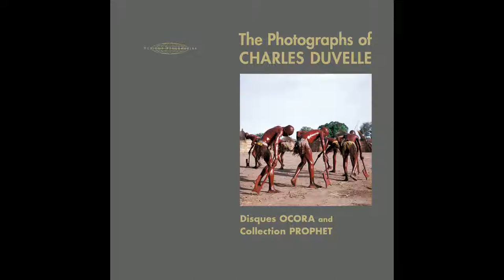Malinke Balafons (Guinea)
Disques Ocora, a French label dedicated to capturing and publishing the sounds of folkloric culture from around the world, is held in the highest possible regard in the realms of professional and amateur ethnomusicology.
Instigated in 1958 by Pierre Schaeffer, the founder of musique concrète, Disques Ocora's sterling reputation is largely built on composer and musicologist Charles Duvelle's pioneering field recordings, as well as his now-iconic photographs and graphic design.
Charles Duvelle's work is indisputably one of the most important contributions to the human understanding of the rich biodiversity of our planet's music and language.
In 1977, his field recordings from Benin were selected by Carl Sagan for inclusion on the Voyager Golden Records, which were carried into outer space by the Voyager spacecraft to stand as an example of humanity's highest musical expressions for the universe's unknown listeners.